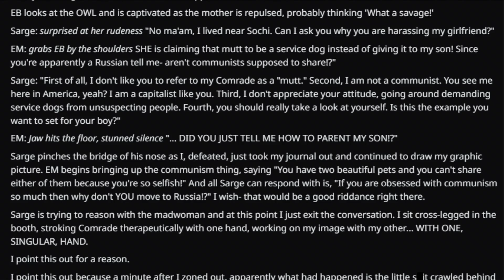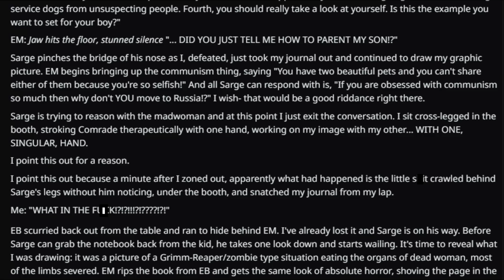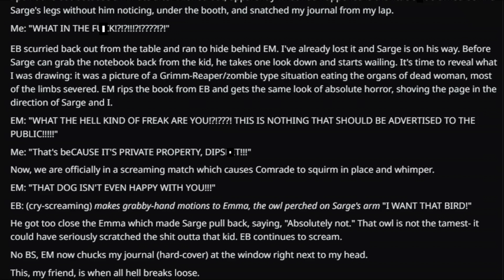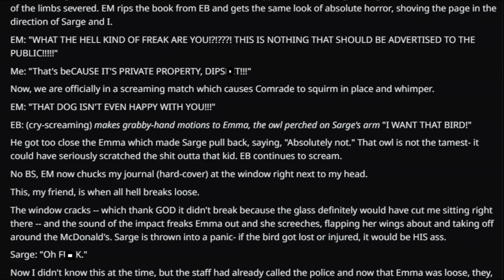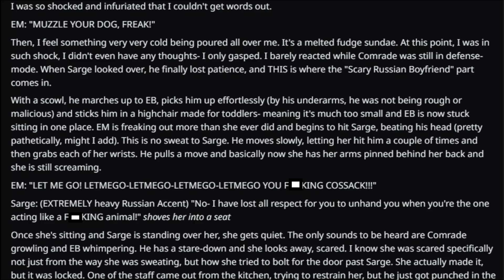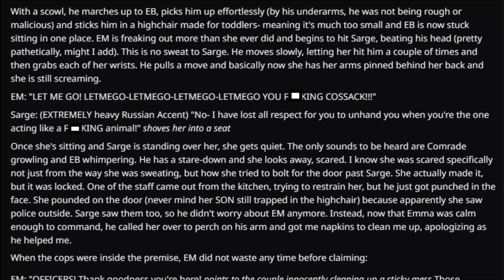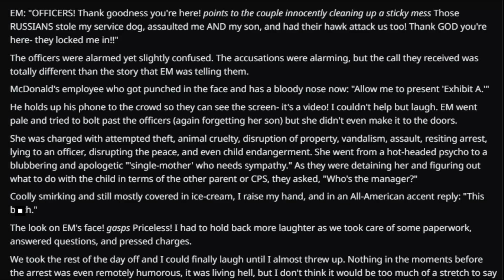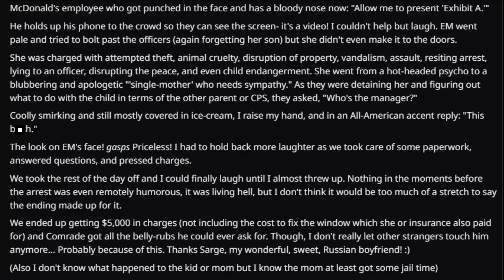r/ Entitledparents I Lady HITS a poor SERVICE DOG I ep11 part2